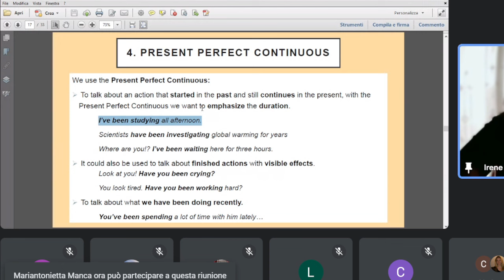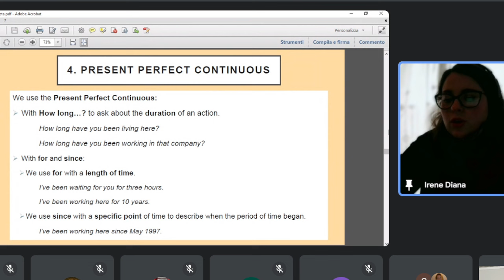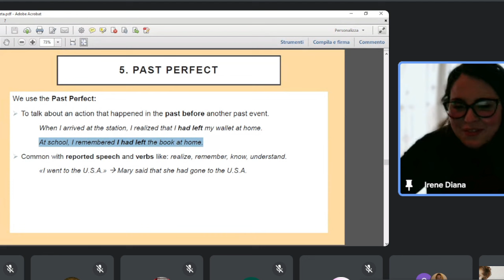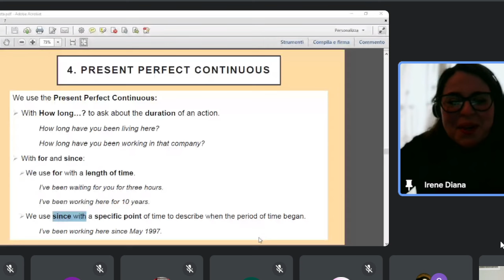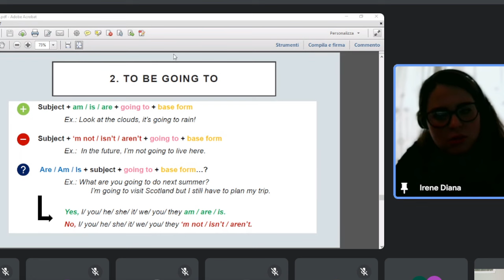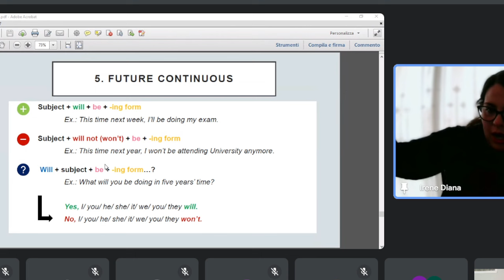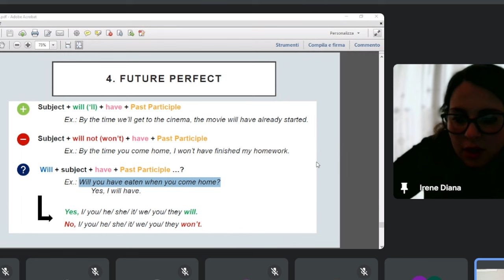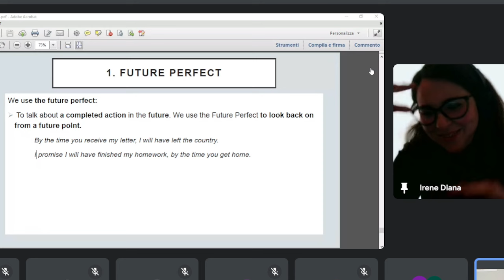INGLESE: PRESENT and FUTURE concorso scuola part 2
in questo video Irene ci ha parlato di PRESENT SIMPLE and CONTINUOUS e di tutte le forme del FUTURO:

PRESENT simple,
PRESENT continuous,

FUTURE CONTINUOUS
FUTURE perfect

fonti
Vince Michael, Macmillan English Grammar in Context, Advanced, Macmillan (2015).
Vince Michael, Macmillan English Grammar in Context, Intermediate, Macmillan (2012).
Ben Wetz, Language for Life B1 – B2, Oxford (2017)